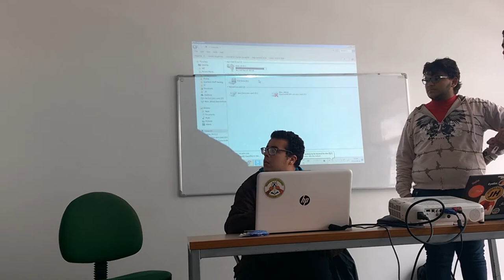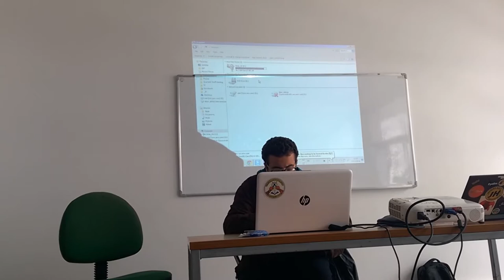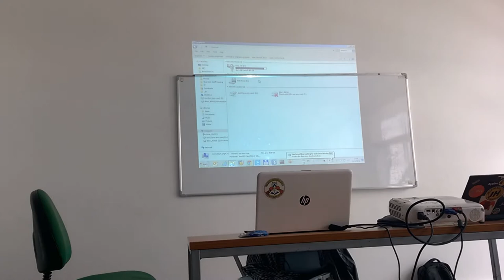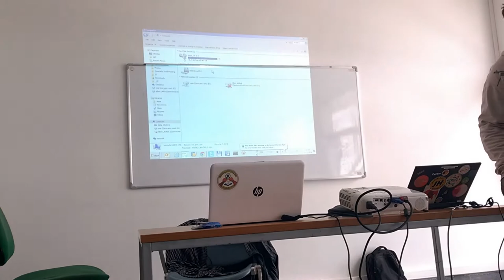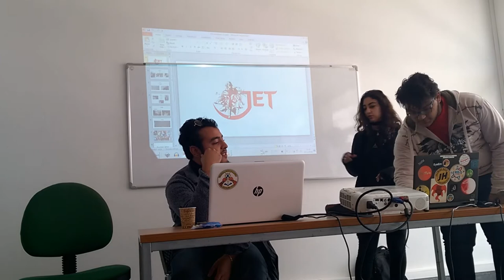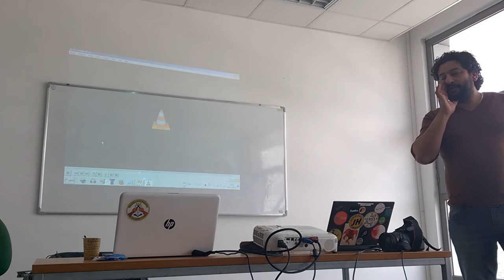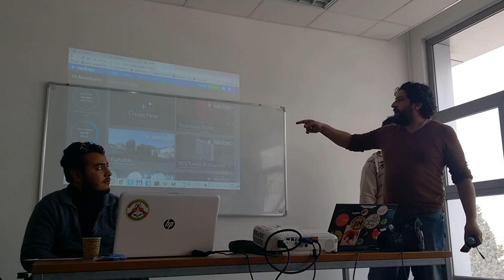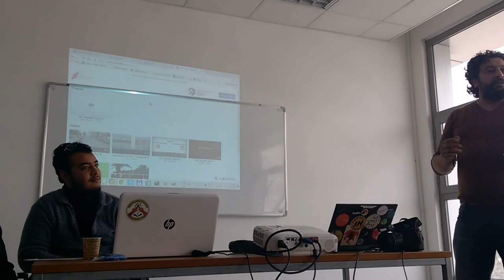Podcamp Tunis #4 | let's talk about Anime